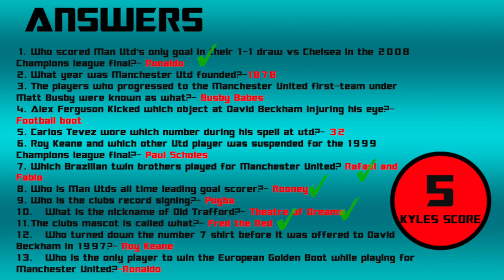Kyle Coney- Ep. 4 The Adrenaline Rush Podcast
Former Tyrone GAA star Kyle Coney talks about his decision to retire from inter-county football, His time as an AFL athlete and plans for the future.
He also takes part in segments such as 'Mastermind', 'What were you thinking?' and 'Rumour Round'.